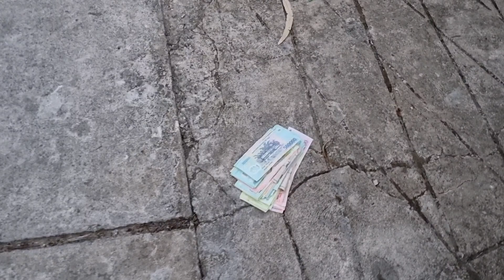Tiền Ải Tiền Ai? Nhặt Được Tiền Trước Cổng Nhà Ngay Ngày Vía Thần Tài